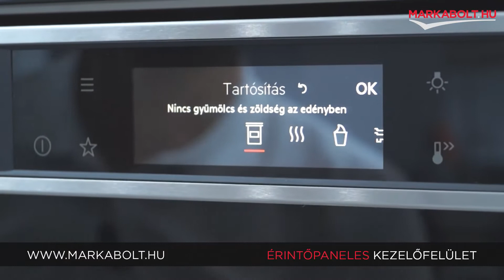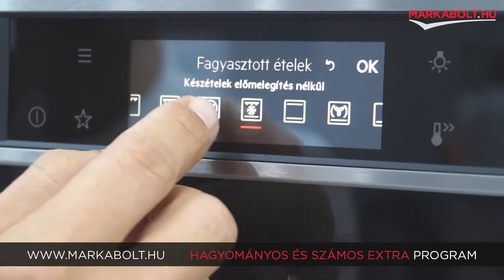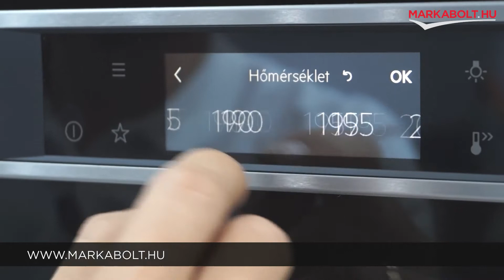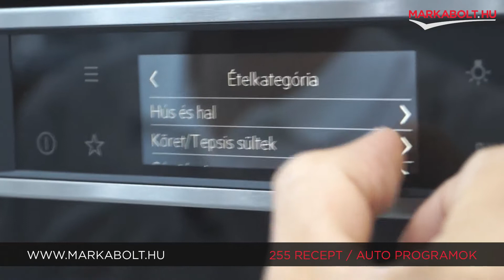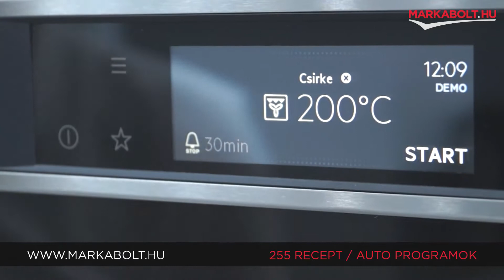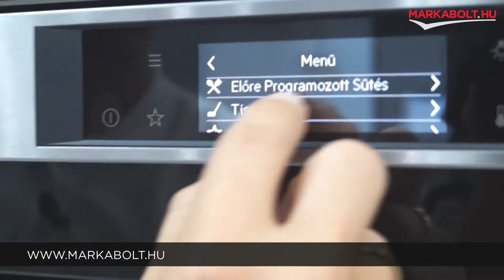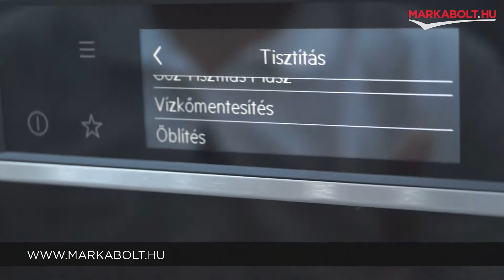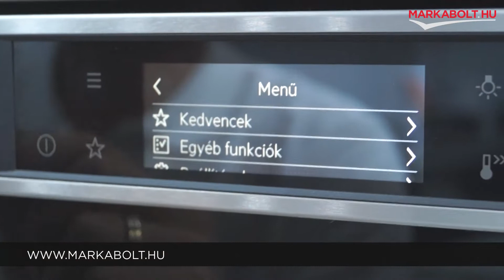AEG BSK792380M beépíthető sütő – Márkabolt.hu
🛒 Élethű vásárlás
Márkabolt.hu